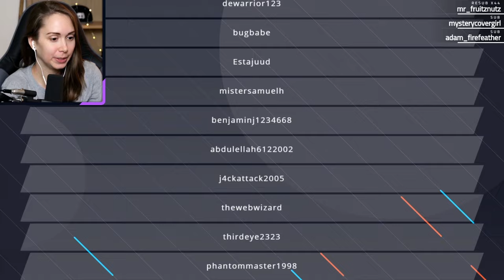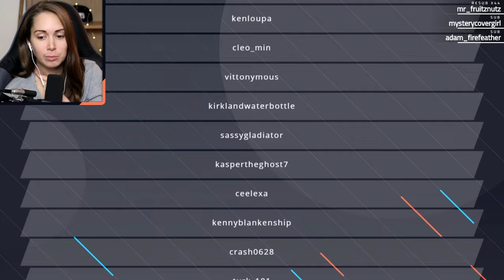[ Luigi's Mansion 3 ] Ahoy sharky! - Part 5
Thanks for checking out my playthrough of Luigi's Mansion 3 for the Nintendo Switch!